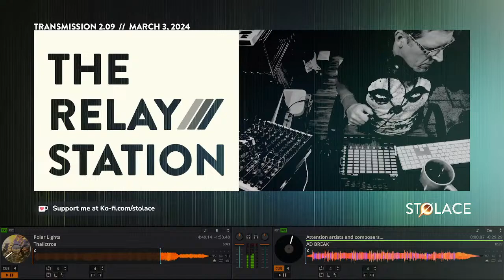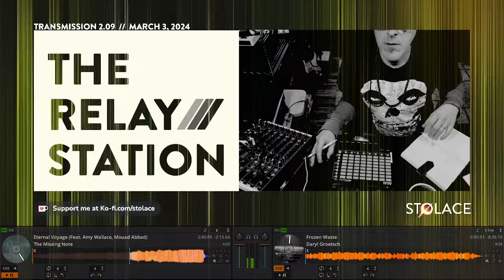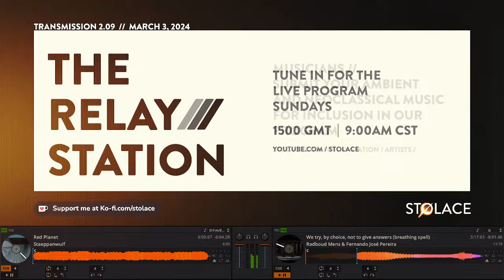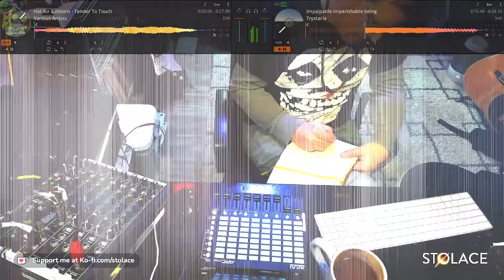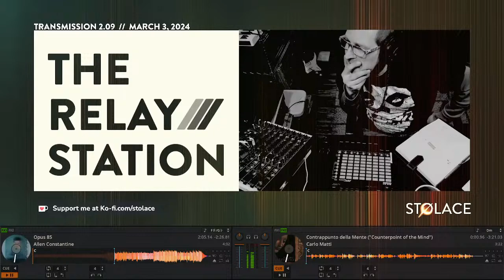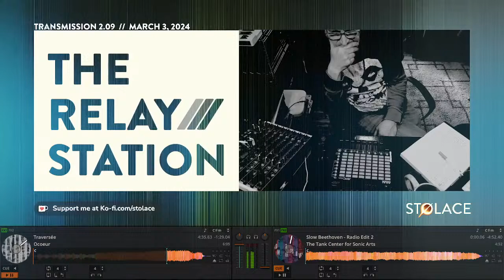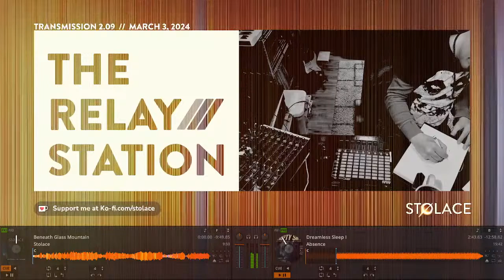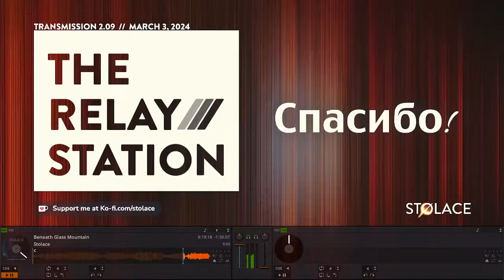Featuring ILUITEQ + Lorenzo Montanà AND Laura Masotto // The RELAY STATION [ep 5.09]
Episode 5.09 // Featuring ILUITEQ + Lorenzo Montanà and Laura Masotto | March 3, 2024
In today's stream we're launching out into fantastic cinematic and atmospheric soundscapes, and I've got two featured artists on the program that fit the bill.  We're showcasing the brand new collaborative release from Italian ambient power houses ILUITEQ and Lorenzo Montanà with a fantastic collaborative album on the n5md record label; and Italian violinist Laura Masotto takes us on a shamanic trip with her cinematic sophomore release.  Plus music from Ashramus, Henrik Meierkord, Safir Nou, and many more.  Strap in and make yourself comfortable, join us for two-plus hours of global ambient music on The Stolace Relay Station.

[0:00:33] Introduction
[0:02:09] "Sesutei" by AshRamus from "Awakened by the Light"
[0:06:50] "Antagonist" by Henrik Meierkord from "Proscenium"
[0:11:26] "Sensory Overload" by Safir Nou from "Sensory Overload"
[0:17:17] "Balloons (feat. Clariloops)" by Six Missing from "counter:point"
[0:21:06] "SUN" by Telekaster from "Tracing Back the Stream"
[0:26:51] "Polar Lights" by Thalictroa from "It Has Been Raining"
[0:34:18] FEATURE: ILUITEQ + Lorenzo Montanà
[0:35:47] "Pneuma" by ILUITEQ + Lorenzo Montanà from "Katà Métron"
[0:42:02] "Blue Marble Rain" by Sonic Dream Machine from "The Sacred Forest"
[0:45:03] "A Room of One's Own" by Ed Herbers from "Coming of Age"
[0:48:25] "Eternal Voyage (feat. Amy Wallace, Mouad Abbad)" by The Missing Note from "Symphonic Reverie - An Orchestral Journey"
[0:53:54] "Frozen Waste" by Daryl Groetsch from "Frozen Waste"
[1:02:22] "Alone (single)" by Leafblighter from "Alone (single)"
[1:05:44] "We try, by choice, not to give answers (breathing spell)" by Radboud Mens & Fernando José Pereira fromn "The Inoperative Suspension of a Stoppage"
[1:18:08] "Red Planet" by Staeppanwulf from "Eternal Returns: Selected Isolationist Works 21-23"
[1:24:04] "Impalpable imperishable being" by Trystaria from "A world; a glimmer, a flower"
[1:33:47] "Tender to Touch" by Hot Air Balloons from "Imaginary North Transmission 005"
[1:37:58] FEATURE: Laura Masotto
[1:39:39] "Labirinto" by Laura Masotto from "The Spirit of Things"
[1:45:25] "Opus 85" by Allen Constantine from "Opus '85"
[1:49:47] "Contrappunto della Mente (Counterpoint of the Mind)" by Carlo Matti from "Ritratto"
[1:53:08] "Flutter (single)" by Carlos Maya from "Flutter (single)"
[1:57:16] "Dawn" by Dobrawa Czocher from "Biodiversity"
[2:00:36] "Traversée" by Ocouer from "Nouveau Départ"
[2:06:41] "Slow Beethoven - Radio Edit 2" by The Tank Center for Sonic Arts from "Slow Beethoven"
[2:13:19] "Bamboo Uher" by Will Samson from "Harp Swells"
[2:21:00] "Dreamless Sleep 1" by Absence from "Empty Sky"
[2:34:42] "Beneath Glass Mountain" by Stolace from "Relay Station // 2021 / Décembre"

// The YouTube channels of some of the artists that appear on this live stream //
@SixMissing @clariloops7070  ILUITEQ (@n5md) @lorenzomontana @SonicDreamMachine @EdHerbersMusic @themissingnote.official @AmyWallaceVocalist @PulseEmitter (Daryl Groetsch) @Leafblighter-zz9tj @lauramasotto9258 (@7Kmusic) @allenconstantine @carlomattimusic2175 @CarlosMayaOfficial @dobrawaczocher4140 @WillSamson @absence7445

STØLACE is the project of Michael Tangen, a multi-instrumentalist and multi-disciplined artist that creates original ambient, neoclassical, electronic, and other music that inspires mindfulness.  STOLACE is also the producer of the weekly ambient music program on YouTube called The Relay Station, plus the host of Ambient Discourses, a long-form podcast that features composers and musicians from around the world, talking about the deeper side of creating music.